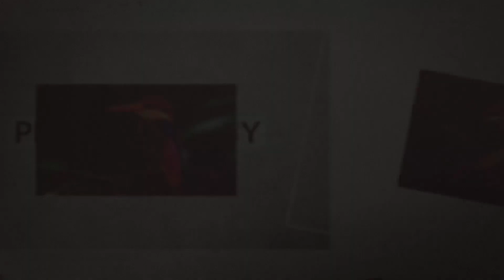Ceyx erithaca /Oriental dwarf kingfisher / black backed kingfisher /three toed kingfisher黑背三趾翠鳥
三趾翠鳥三趾翠鳥體形非常形小，身長14 cm，雄鳥體重14-20，雌鳥體重14-16 。是一種紅黃色翠鳥。額黑色；頭、頸橙紅色；肩羽灰褐色，羽毛端部具深藍色羽緣；上背深藍；下背、腰、尾上覆羽、尾羽橙紅色，除尾羽外，其他各部位中央紫紅色，具反光。翼灰褐色。頦白色；喉淡蛋黃白色；耳羽紫紅色，具反光；嘴下至胸、腹、尾下覆羽蛋黃色，嘴以下至胸、尾下覆羽較深，腹部較淺。虹膜棕色；嘴、腳紅色。 趾僅3個；尾較嘴短；翼形尖長；羽色非黑白色。嘴粗直，長而堅，嘴脊圓形；鼻溝不著；翼尖長，第1片初級飛羽稍短，第 3、4片最長；尾短圓；體羽艷麗而具光輝